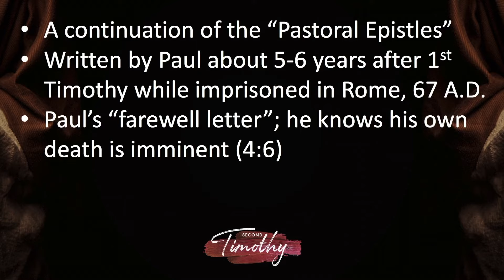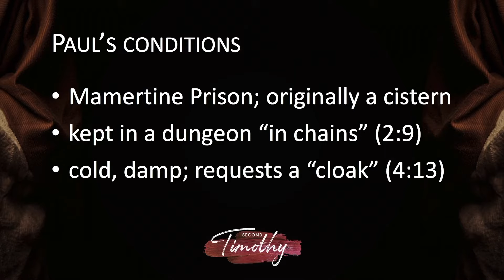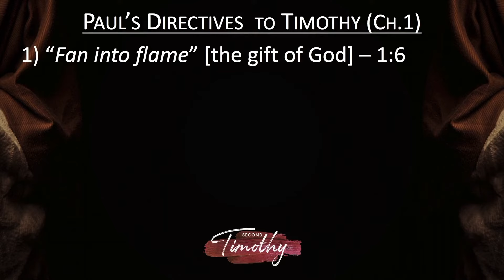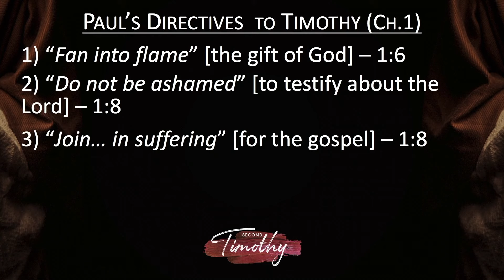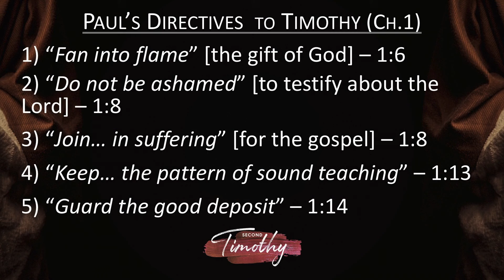Verse by Verse Teaching | 2 Timothy 1 | Gary Hamrick